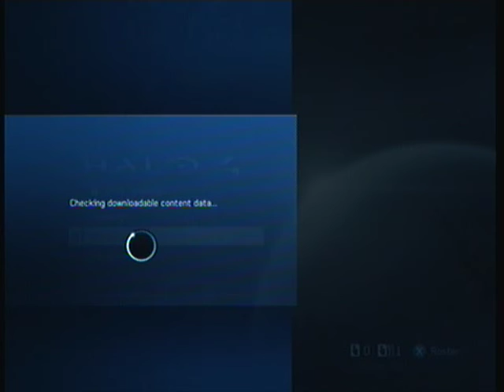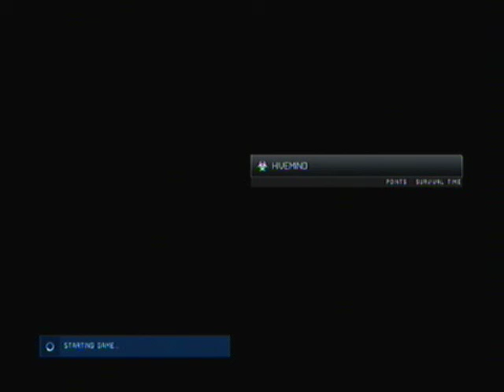HALO 4 (Flood) 2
With lonewolflegend